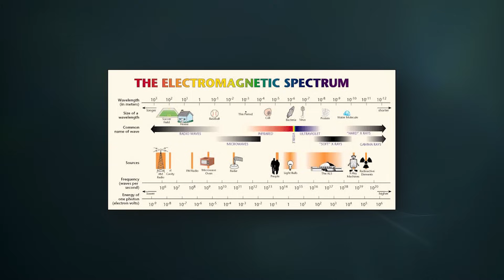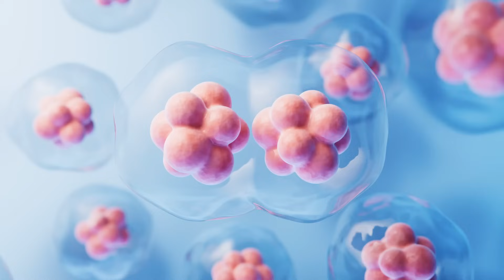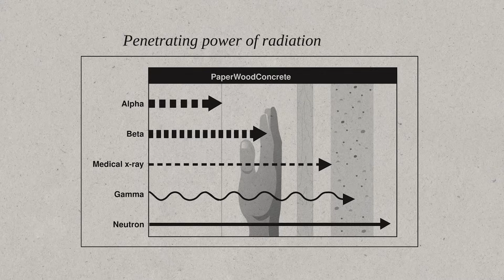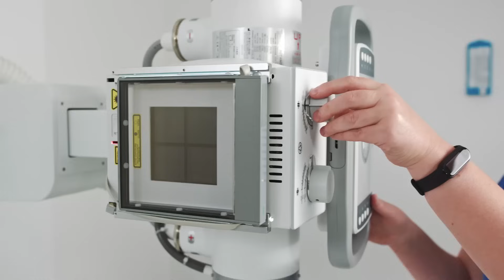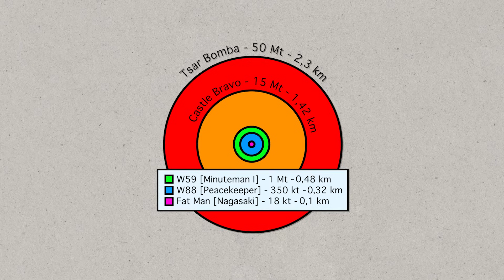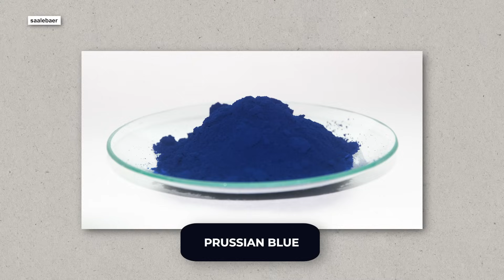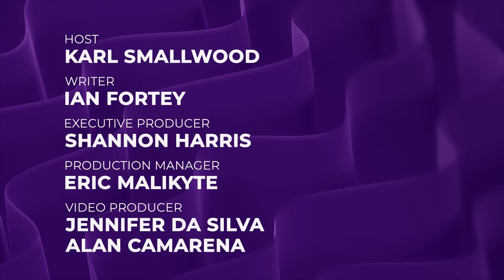What REALLY Happens When You're Exposed to RADIATION?